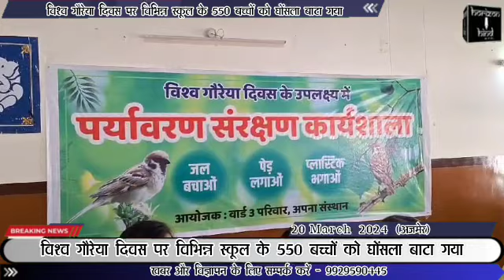विश्व गौरेया दिवस पर विभिन्न स्कूल के 550बच्चों को घोंसला बाटा गया, संघ के पर्यावरण विभाग की पहल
विश्व गौरेया दिवस पर विभिन्न स्कूल के 550
बच्चों को घोंसला बाटा गया, संघ के पर्यावरण विभाग की पहल